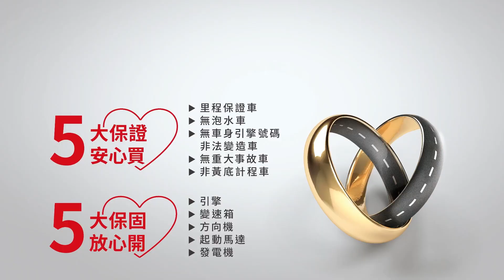【SUM中古車】NISSAN SENTRA 2015年✔️免鑰匙系統✔️定速系統✔️雙區恆溫空調✔️衛星導航( 禾昌汽車 )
車商資訊：SUM禾昌汽車
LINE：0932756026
聯絡人：許宗盛
車輛資訊：2015年NISSAN SENTRA
車輛售價：22.8萬
車輛所在：  屏東縣竹田鄉水源路2-1號